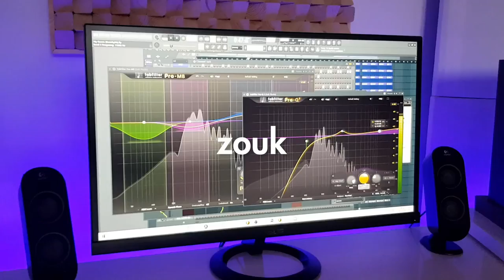Dancehall Beat Instrumental ''Iguana'' (Afro Beat Type Instru) | Prod. BeatsbySV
Bulk deal ends soon..

Structure:
0:00​ Intro
0:19​ Verse
0:39 Pre-Chorus
0:58 Chorus
1:18​ Verse
1:38 Pre-Chorus
1:57​ Chorus
2:17 Verse
2:37​ Chorus

Dancehall Beat Instrumental ''Iguana'' (Afro Beat Type Instru) | Prod.